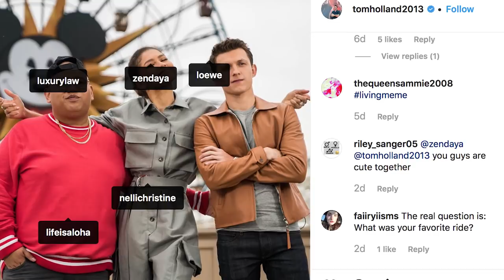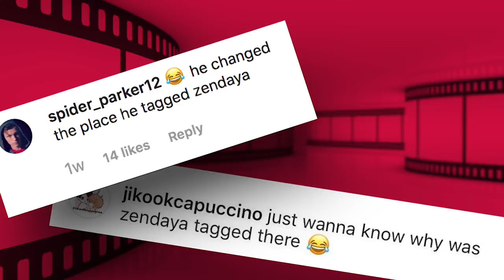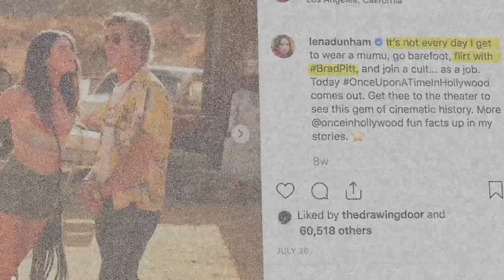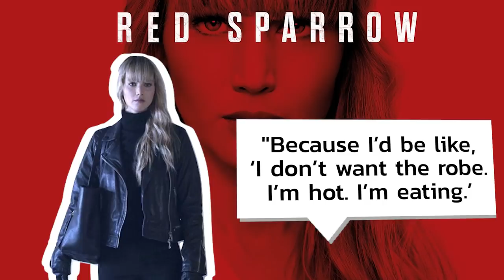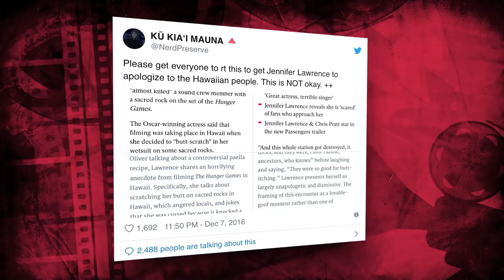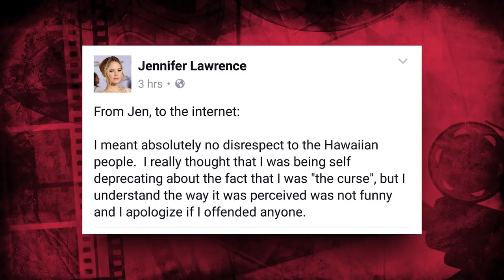Actors Caught In Awkward Moments With Their Co-Stars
The Most Cringe Moments Caught Between Hollywood Co-Stars

Hollywood is like a petri dish that breeds awkward moments by the second. But that’s not surprising since cast members spend more time with each other than they do with their own family. They eat meals together, work long hours and exchange passionate moments when they have to make out in front of the cameras. Now, everyone loves a few awkward stories about their favorite celebrities, unless you’re one of these actors.

These interesting on-set and off-set stories might make these performers seem more relatable, but for those who had to live it, it was more like a waking nightmare. Now that doesn’t mean that being a Hollywood actor doesn’t have its perks. Those big fat paychecks alone are worth some minor discomfort. Plus, everyone knows your name, which is both a pro and a con. When a celeb does great, they get praised. But when they experience a weird moment with their co-stars, everyone will comment on it, post it, and retweet it.

These situations are unpredictable and can happen while filming a movie, a TV show, or while in front of a live audience with millions of people watching. There are tons of famous people out there who went through a totally embarrassing situation. And they’re roaming around tinsel town, wishing they could press rewind and undo these awkward moments in their lives. Instead, these events have become memorable for all the wrong reasons. But fortunately for them, we still love them and the amazing work they do on screen.